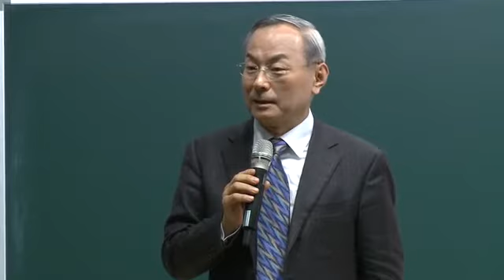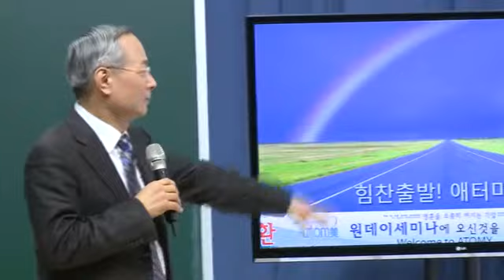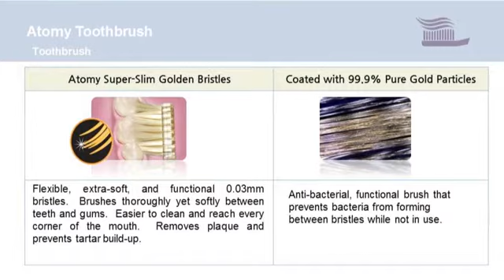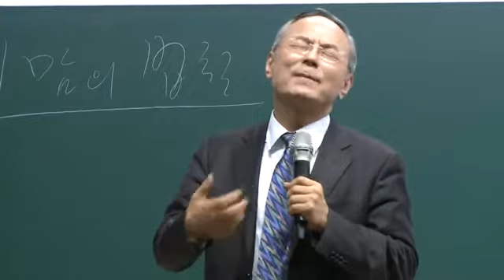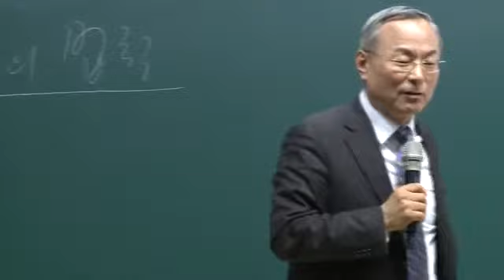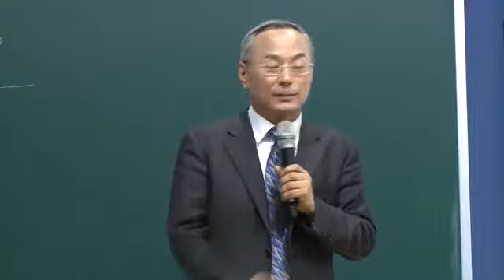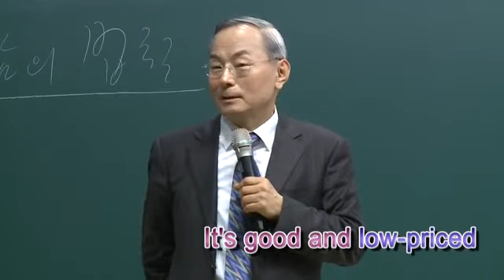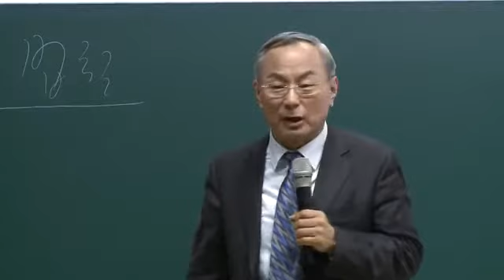Atomy Company Introduction by CEO Han Gil Park English Dubbed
Absolute Quality, Absolute Price, Absolute Opportunity
Free to join. No auto-shipping. No starter-kits to Buy. No monthly quota. No website usage fee. Members simply buy when they want to buy at highly discounted member prices and accumulate point. If they choose(for free, optional), they can make commissions by sharing Atomy with others.